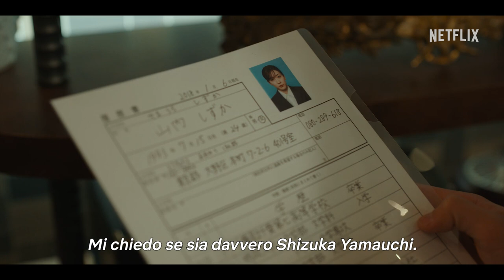La casa che brucia | Trailer ufficiale | Netflix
"Quella donna mi ha rubato casa e famiglia..."
Mei Nagano e Kyoka Suzuki sono le protagoniste della serie Netflix "La casa che brucia", un dramma di vendetta intriso di suspense che inizia con un edificio in fiamme e che è disponibile in tutto il mondo da giovedì 13 luglio 2023, solo su Netflix!

Già proprietari di un ospedale, i membri della ricca famiglia Mitarai affrontano un'indicibile sventura quando la loro abitazione è colpita da un incendio.
Tredici anni più tardi Anzu Murata (Mei Nagano) raggiunge la residenza dei Mitarai nella speranza di diventare la nuova domestica. La accoglie una donna stupenda e che mette soggezione: si tratta di Makiko (Kyoka Suzuki), la seconda moglie del proprietario. Anzu ottiene il posto e comincia a occuparsi del suo lavoro. C'è però un altro motivo che l'ha spinta a infiltrarsi in casa Mitarai...